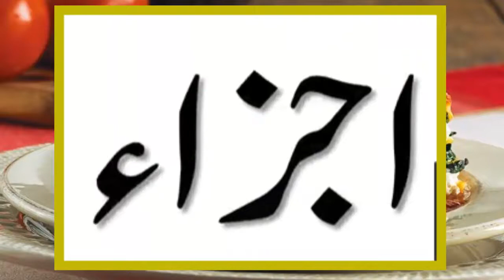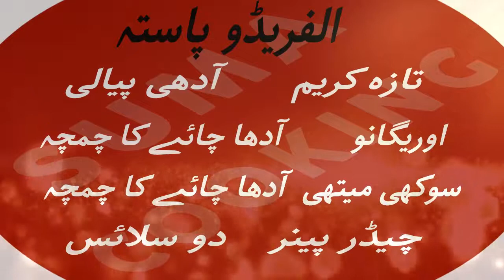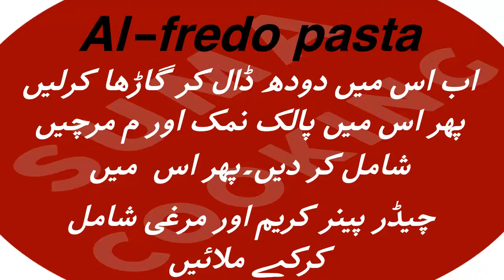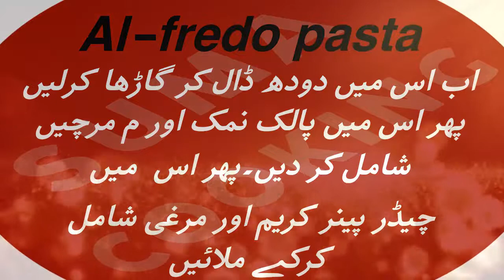Alfredo Pasta Recipe - Pakistani Food Recipes - Urdu-Hindi - Suma Cooking Show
Alfredo Pasta  Recipe-Pakistani Food Recipes-Urdu-Hindi-Suma Cooking Show-Recipe in Urdu-Chicken Alfredo Pasta- This is how to make a One Pot Chicken Alfredo Pasta with al dente pasta and a silky creamy sauce. The secret? Simple. Add the cream and parmesan at the end to avoid gluggy sauce and unevenly cooked pasta. Watch the video and see how easy this is! Silky creamy sauce and perfectly cooked pasta, ...

Learn how to make Pasta in White Sauce Recipe by Food Fusion So easy and simple Cooking Show Youtube Recipe in Urdu-Indian Food.

SUMACOOKING SHOW